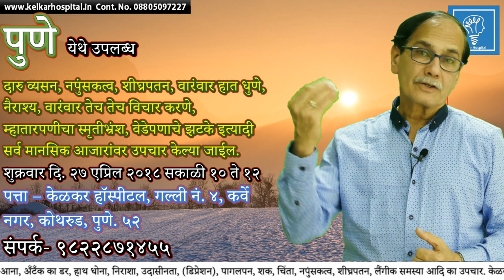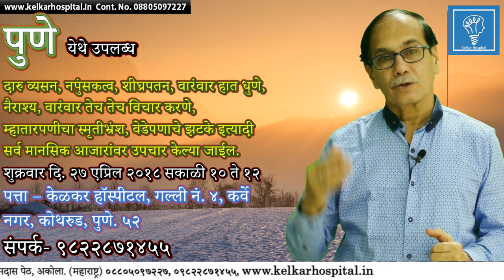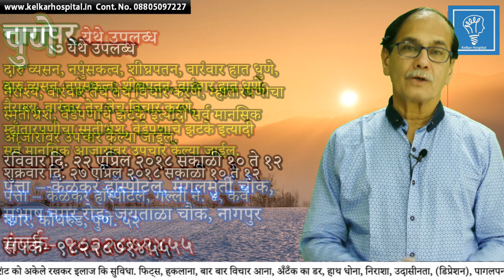Pune Nagpur Visit April 2018 - पुणे नागपुर व्हिजिट - by Dr. Deepak Kelkar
Mental Illness & Addiction Treatment मानसिक विकार और शराब की नशा मुक्ति उपचार by Dr. Deepak Kelkar

• Psychiatrist
• Hypnotherapist
• Psychotherapist,
• De-addiction Specialist
• Anxiety and Depression ( Counselling )